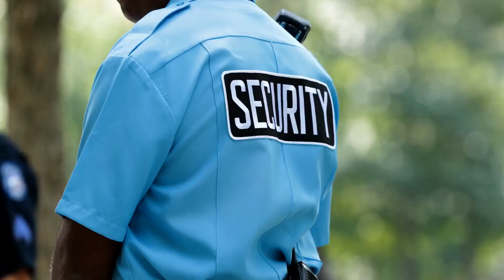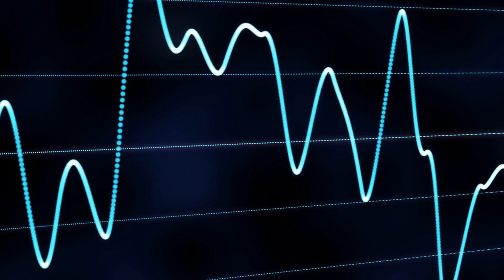Key maker of chip materials goes into debt rather than raise prices；Bitcoin miners join the AI gold